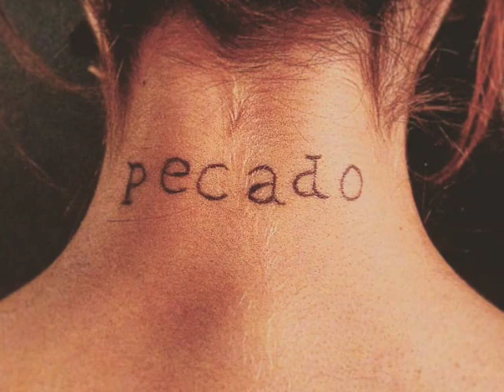TEASER : 3rd album "Pecado" 2020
3rd album of Carina Salvado : recording November 2019 and released in 2020